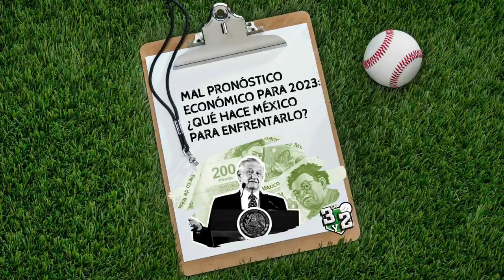Mal pronóstico para el 2023: ¿Qué hace México para enfrentarlo?